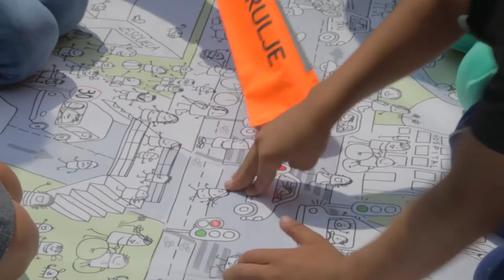Peatoniños: liberar las calles para la niñez y el juego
Las intervenciones urbanas de Peatoniños liberan la calle para la niñez y el juego. Del mismo modo, fomentan cultura vial y derecho a la ciudad.